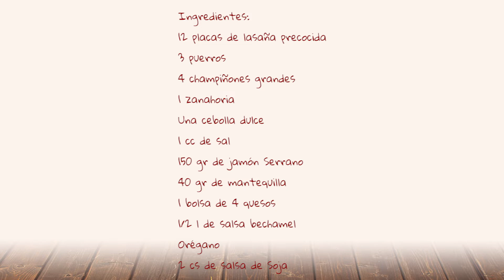Lasaña de Verduras 🌶 🍆 🥒 🍅 🥕 con Jamón Serrano 🍖 ¡DELICIOSA! 😋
En este vídeo preparamos una deliciosa Lasaña de Verduras con Jamón Serrano. Una receta de pasta llena de buenos nutrientes y muy rica y fácil.

Receta en mi web para LEER e IMPRIMIR WEB: Entre 3 Fogones

Ingredientes:

12 placas de lasaña precocida
3 puerros
4 champiñones grandes
1 zanahoria
Una cebolla dulce
1 cc de sal
150 gr de jamón Serrano
40 gr de mantequilla
1 bolsa de 4 quesos
1/2 l de salsa bechamel
Orégano
2 cs de salsa de Soja